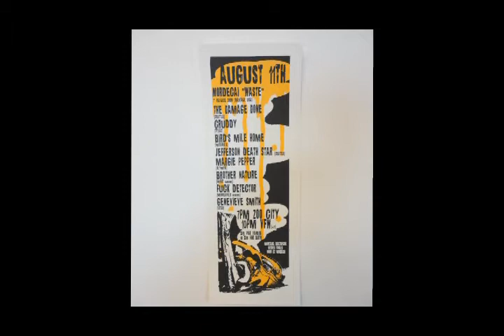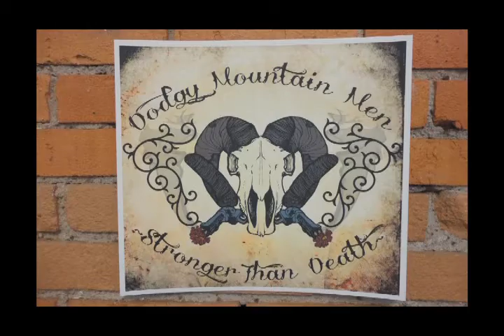ZACC Anneke Ayers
Anneke Ayers show at Zootown Community Arts Center through September 12, 2012.